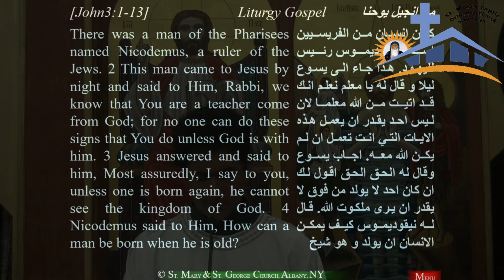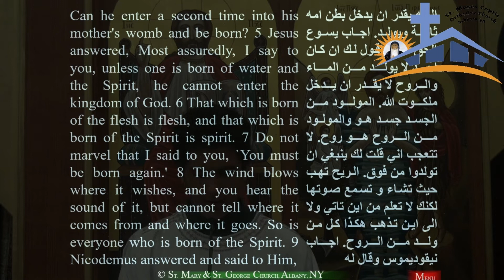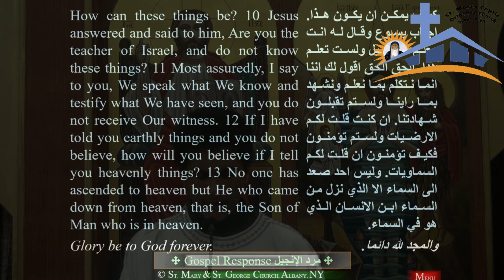Friday Holy Gospel English 04/03/2020